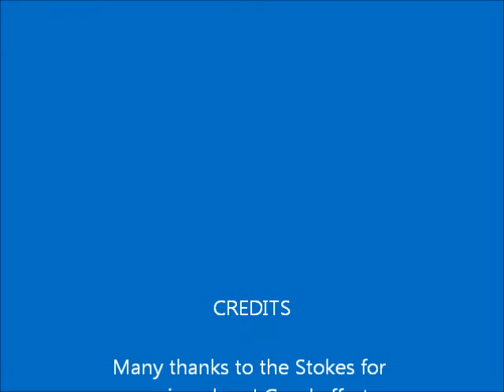Coasteering Monday 11th July 2011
A very (very) short little nugget of video that shows a cool jump and a good bit of underwater footage!